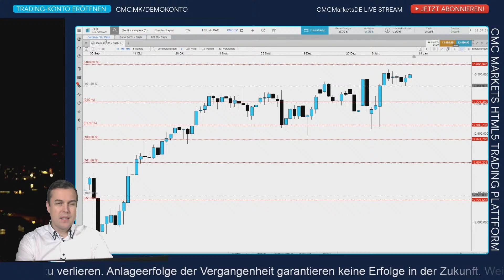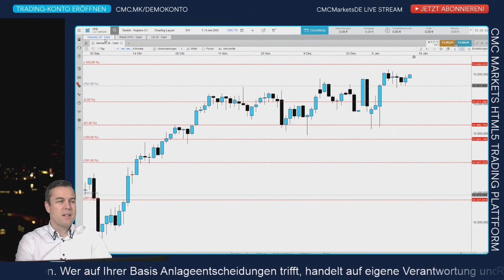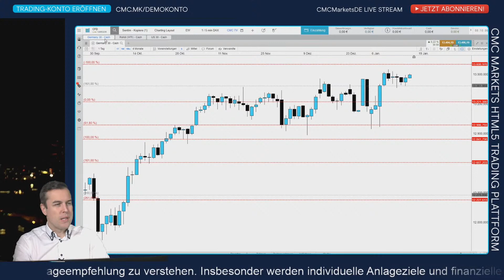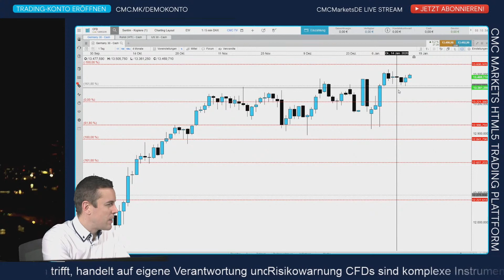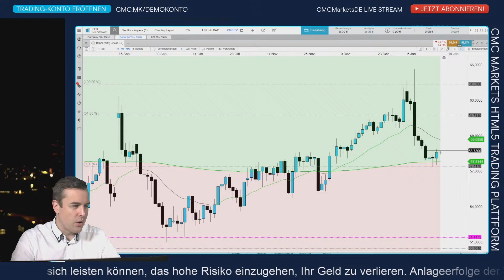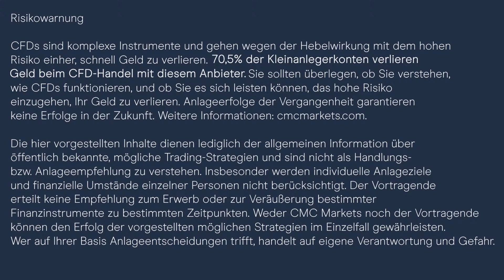Warum der DAX wohl nicht auf Touren kommt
Liebe YouTuber!

Ich lade euch herzlich ein, euch zur nächsten Börsenbuffet-Sendung live einzuklinken. Ich kommentiere täglich von 9 Uhr bis 10 Uhr auf unserem YouTube-Kanal die Märkte. Wenn ihr das CFD-Trading spannend findet und ausprobieren möchtet, wie der Handel mit Hebeleffekt funktioniert eröffnet doch ein unverbindliches Demo-Konto bei uns! Das geht einfach unter

Börsentäglich CMC TV – unser Programmplan:
8 Uhr CMC Espresso: News-Update Live
9 - 10 Uhr CMC BörsenBuffet: DAX DOW DOLLAR Live Charttechnik + Trading-Ausbildung
10-16 Uhr sporadische Kommentierung bei Bedarf

Risikowarnung
CFDs sind komplexe Instrumente und gehen wegen der Hebelwirkung mit dem hohen Risiko einher, schnell Geld zu verlieren. 70,5% der Kleinanlegerkonten verlieren Geld beim CFD-Handel mit diesem Anbieter. Sie sollten überlegen, ob Sie verstehen, wie CFDs funktionieren, und ob Sie es sich leisten können, das hohe Risiko einzugehen, Ihr Geld zu verlieren.